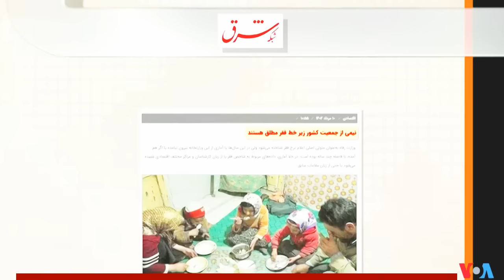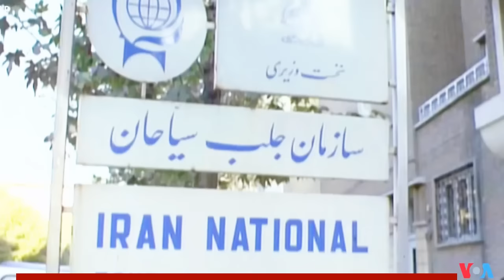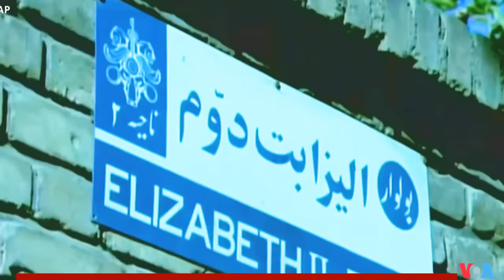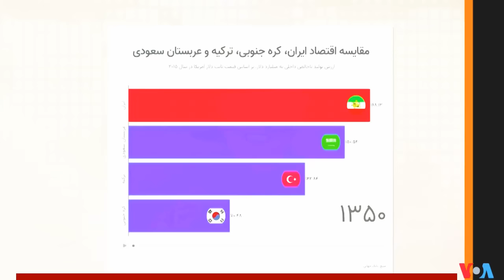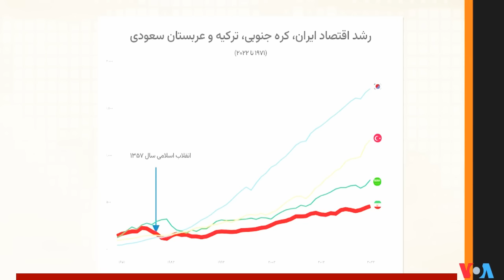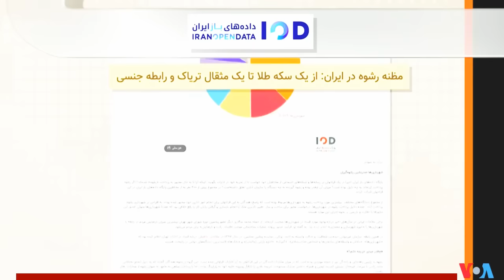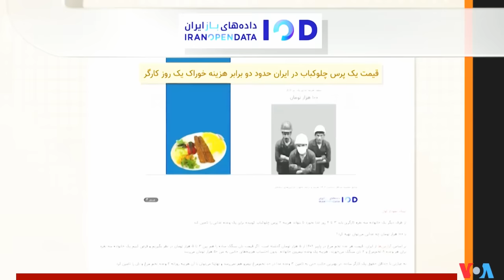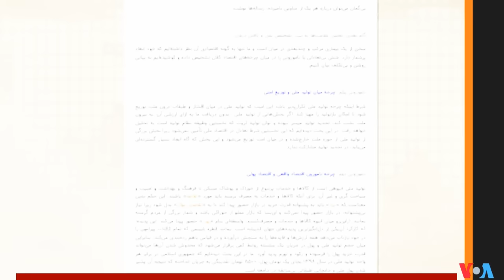صفحه آخر ـ شاه و دلارهای هنگفت نفتی « ۶ میلیون بشکه در روز » که باید خرج می شدند !؛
PERSIAN NEWS NETWORK, LAST PAGE, VOA, MEHDI FALAHATI, SHAH OF IRAN, PETROL DOLLARS,